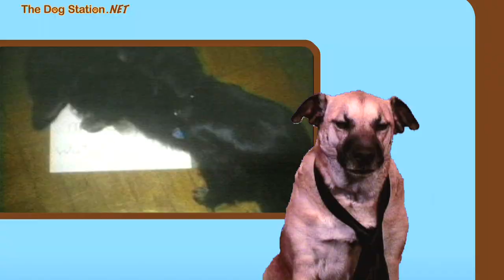Welcome to The Dog Station